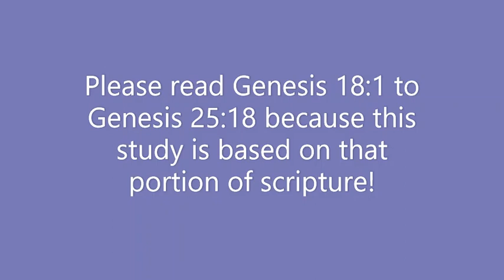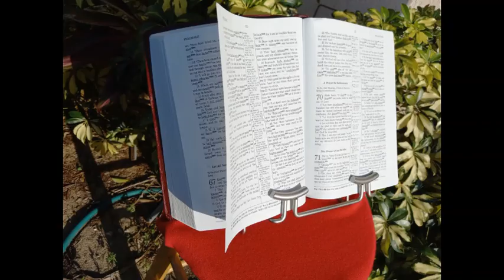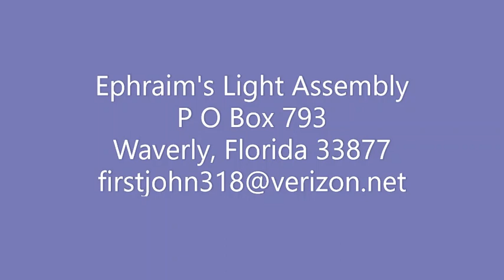11 11 23 Pro Sin is Pro Death 4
This is another study on the Book of Genesis. This one is about Sarah, the wife of Abraham